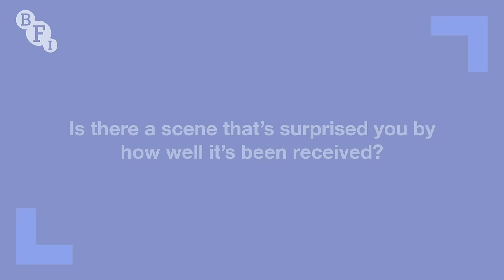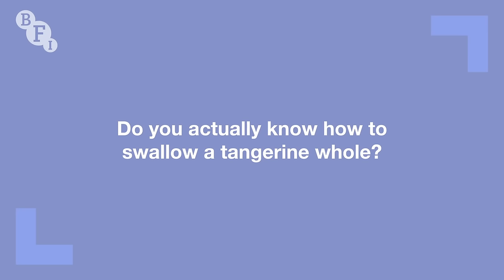Diane Morgan on Mandy | BFI Q&A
Diane Morgan, director, writer and star of the hit BBC comedy series Mandy, visits BFI Southbank to talk about the new series.

The nation’s hero of the zero-hours economy returns in another series that follows Mandy’s micro-aggressive adventures as she battles her cost-of-living crisis with a number of short-lived, ill-thought-through and poorly paid jobs. Once again, Diane Morgan writes, directs and stars in the series, and is joined by faces old, new and somewhere in-between.